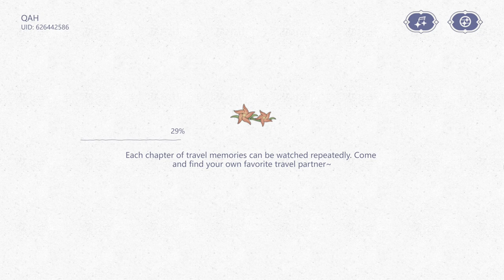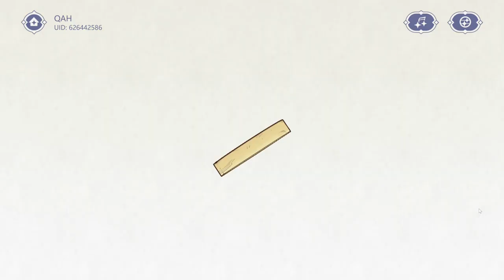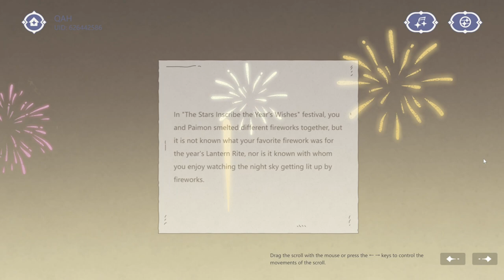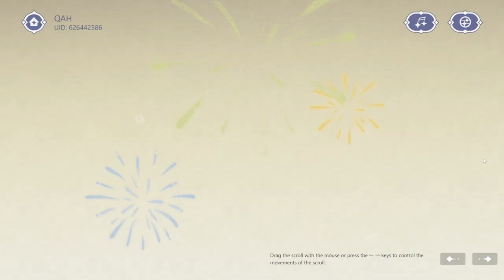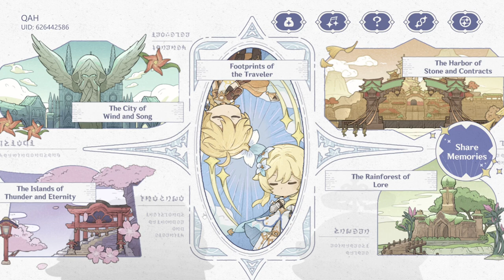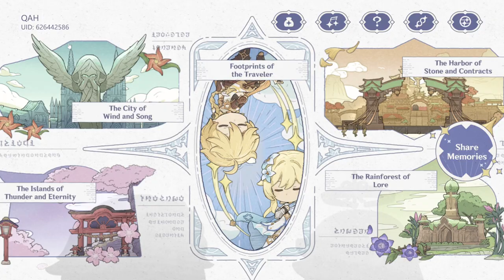My Journey In Genshin Impact!| QAH